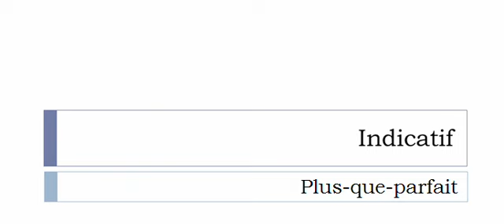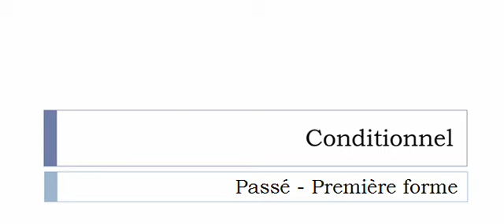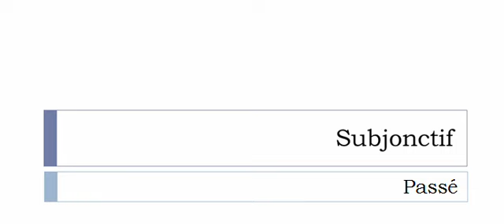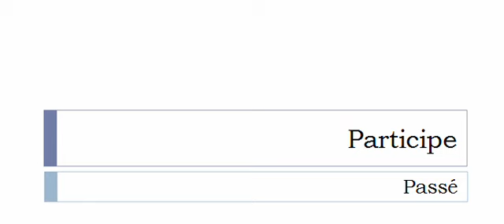Conjugaison visuelle # Verbe = Égrapper =